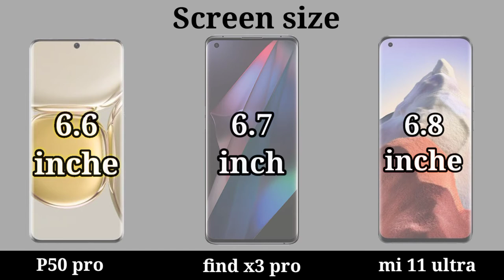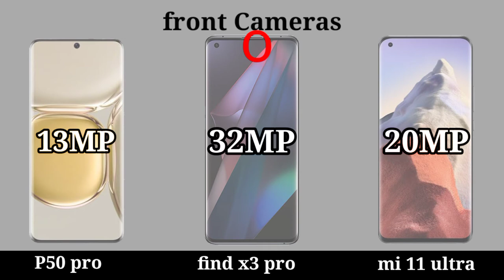Huawei P50 Pro vs OPPO Find X3 Pro vs Xiaomi Mi 11 Ultra vs